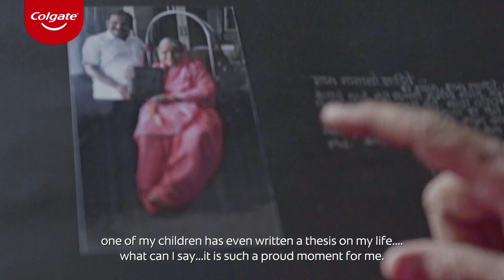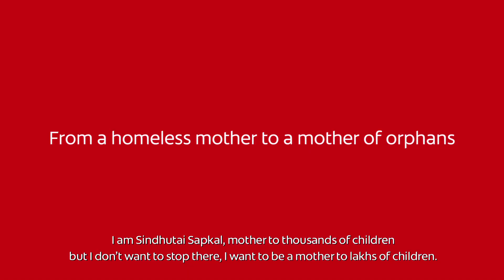Colgate presents - The Story of a Marathi Superwoman.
Devanshu Singh directs this beautiful film for Colgate on an incredible woman, a living legend... Sindhutai.  Real people real stories.